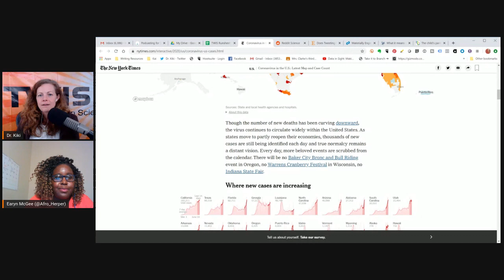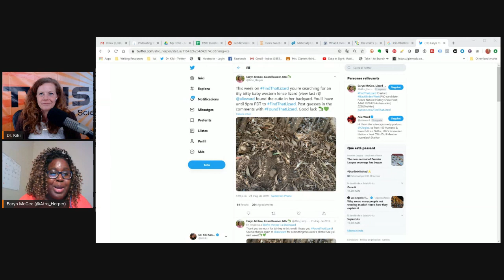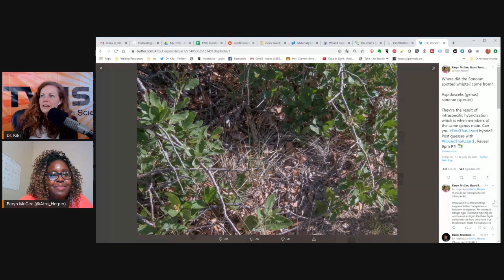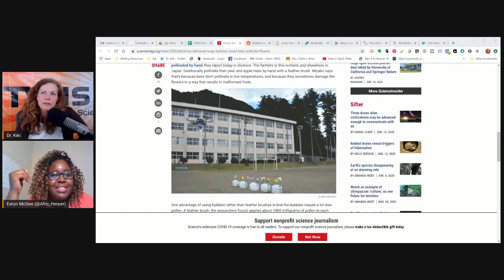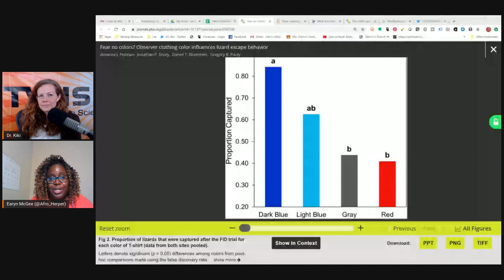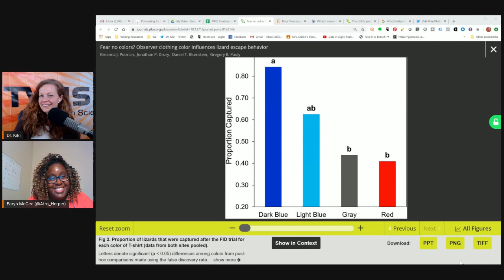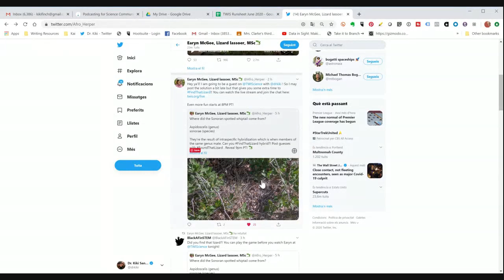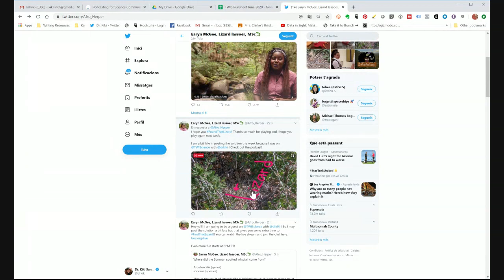How to Find A Lizard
Check out the live recording of the This Week In Science' podcast Episode #778, "How to Find A Lizard," with your host: Dr. Kiki & spacial guest host, Herpatologist & Lizard Lassoer, Earyn McGee. Watch now to find out what happened This Week in Science...

(0:00) - Recording Start
(1:22) - Intro, Dr. Kiki
(1:55) - Disclaimer! Disclaimer! Disclaimer! - Dr. Kiki
(2:35) - Opening Theme Music
(3:13) - Opening "Good Science!" Greetings - with Dr. Kiki & Guest Herpetologist Earyn McGee (No, Blair & Justin this week, sorry, they are out sick, but will be back!). Intros & Top Story Headlines.

(6:33) - Covid-19 / SARS-CoV-2 Update - Coronavirus in the U.S.: Latest Map and Case Count, Dr. Kiki

(10:49) - Show me the data: U.S. doctors skeptical of reported COVID breakthrough, Dr. Kiki
See also - Steroid should be kept for serious coronavirus cases, WHO says
(14:37) - WHO gives up on hydroxychloroquine for COVID-19, stops trials, Dr. Kiki
See also - US FDA pulls its emergency approval of chloroquine use for COVID-19
(16:49) - Nanosponges could intercept SARS-CoV-2 coronavirus infection, Dr. Kiki

(23:40) - Interview w/ Earyn McGee - @Afro_Herper - University of Arizona

(1:09:30) - Interview Wrap-up and where to find Earn
Twitter - @afro_herper, she follows - @BlackAFinSTEM
findthatlizard hashtag on Twitter

(1:09:59) - We're at the break!
(1:10:34) - Break Music: "Our 1st Assumptions Were Correct" by Jake Mann from his album, "Daytime Ghost."

(1:11:01) - And we're at the break! - This is where you can find out about our Zazzle store ( and supporting us through Paypal ( and Patreon ( Tell more folks about TWIS ( And please leave great reviews for the podcast on iTunes ( More minions, please!

(1:11:56) - Interstitial Music

(1:12:18) - Back from the break!

(1:12:24) - Drone-delivered soap bubbles could help pollinate flowers, Dr. Kiki
(1:21:04) - Fear no colors? Observer clothing color influences lizard escape behavior, Earyn
(1:29:33) - Is Santa real? Examining children's beliefs in cultural figures and 'non-real' people, Dr. Kiki
See also - The child’s pantheon: Children’s hierarchical belief structure in real and non-real figures
(1:35:48) - What it means when animals have beliefs, Dr. Kiki

(1:42:30) - The Astrobiological Copernican Weak and Strong Limits for Intelligent Life, Dr. Kiki
See also - Scientists say most likely number of contactable alien civilisations is 36
(1:45:10) - Does Tweeting Improve Citations? One-Year Results from the TSSMN Prospective Randomized Trial, Dr. Kiki

(1:48:50) - Show wrap up.

(1:49:53) - Thank you’s to the Burroughs Welcome Fund ( AND our Patreon Sponsors

(1:52:37) - End Theme

(1:54:40) - The After Show - Earyn is invited back to talk Lizards any time! Earyn thought it was fantastic. The story of Blair & Justin's sickness. Are they down with the sickness? Kudos to Earyn for filling in last minute. Blair was tested - no Covid-19, something else. And much, much more...